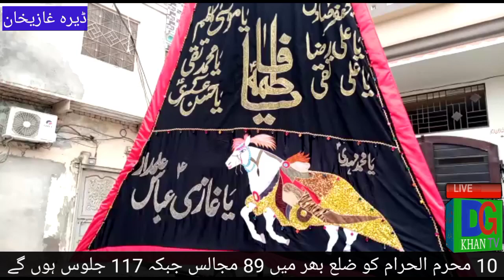ڈیرہ غازی خان یوم عاشور محرم الحرام کی نیوز